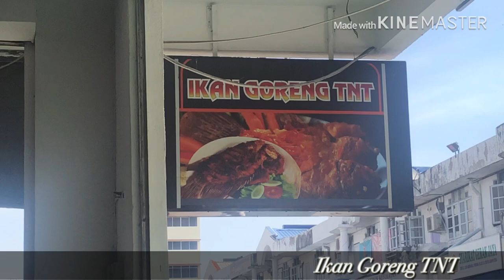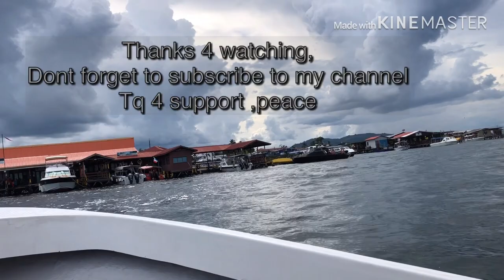Semporna - Sabah Trip | Tampi-tampi | Island's Hopping | Bohey Dulang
Hye guys,

In this Vlog my friends and i manage to record a short trip to Semporna, Sabah in Nov 2019 (Just recently)

Flight : KLIA Airport to TAWAU Airport (2 hours 45 minutes)
Places visited  : Tawau Airport, Tawau Town, Tawau Dry Market, Tampi-Tampi, Island's Hopping (Bohey Dulang Island, Mantabuan Island, Sibuan Island, Hiking for Bohey Dulang Top View, Snorkeling)